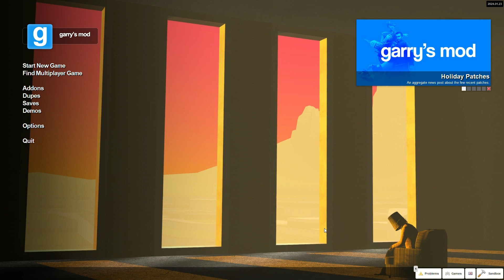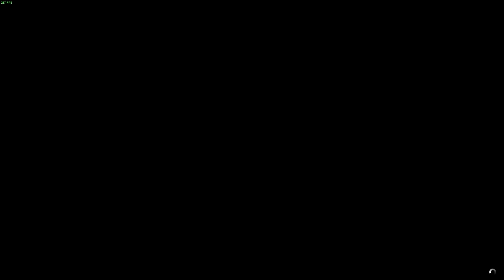GTAGMOD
loading screen music